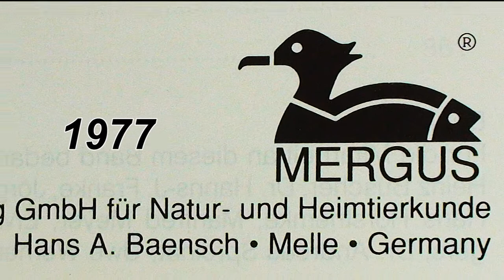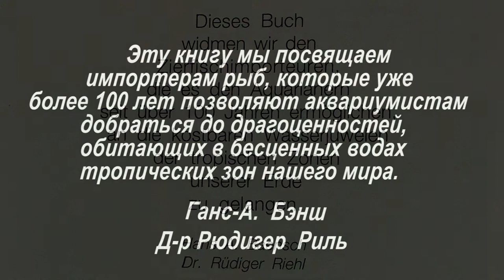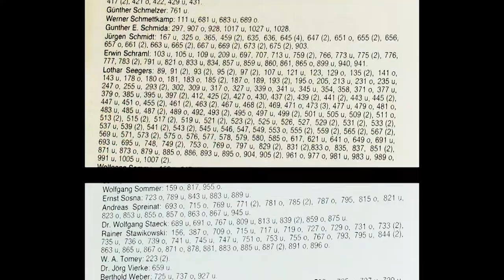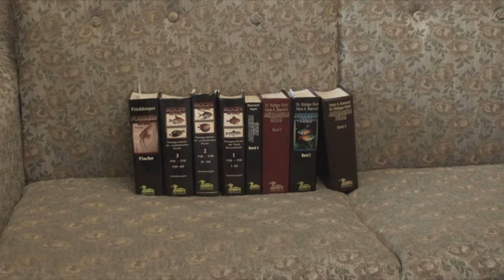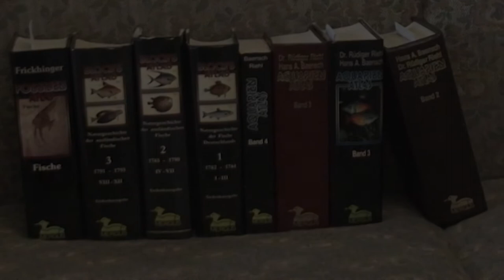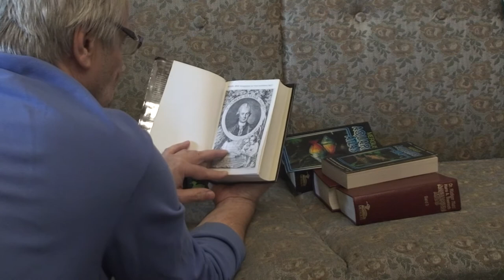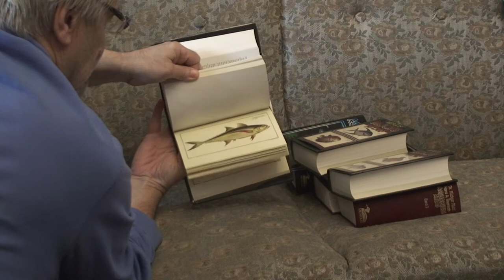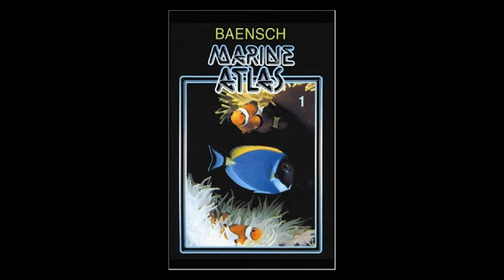Светлой памяти Hans A. Baensch - dedicated to the bright memory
This film dedicated to the bright memory of Hans A. Baensch a great German aquarist (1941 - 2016). Фильм посвящается светлой памяти знаменитого немецкого аквариумиста Ганса-А. Бэнша. Его великолепный Аквариумный Атлас (в среднем 1000 страниц и 1000 цветных фото каждый том) переиздавался 15 раз. Начиная с 1982 года было выпущено в свет 26 замечательных атласов для аквариумистов и любителей природы. Музыкально-шумовое сопровождение автора.